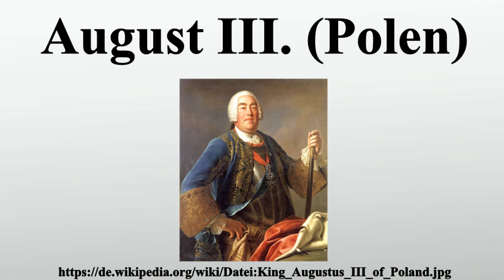August III. (Polen)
Vielen Dank für Ihre Unterstützung:

Friedrich August II.wurde 1733 nach dem Tod seines Vaters August des Starken Kurfürst von Sachsen und als August III.auch König von Polen und Großherzog von Litauen.Durch die Fortführung der väterlichen Außenpolitik stürzte er den Kurstaat Sachsen in die Katastrophe des Siebenjährigen Krieges.

Bild-Copyright-Informationen
Urheber Info: Pietro Rotari (1707–1762) Alternative Namen Pietro Antonio Rotari Beschreibung italienischer Maler Geburts-/Todesdatum 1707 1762 Geburts-/Todesort Verona St Petersburg Wirkungsstätte Verona, Venedig, Rom, Neapel, Dresden, Wien, München, St Petersburg Normdaten VIAF: 71662893 ISNI: 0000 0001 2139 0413 ULAN: 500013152 GND: 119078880 LCCN: nr91043035 WorldCat